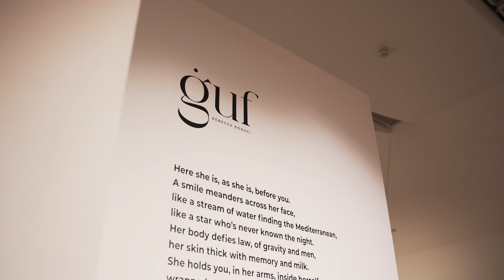Rebecca Bonaci | Ġuf Exhibition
Video credits: Spazju Kreattiv

Exhibition Curator: Sarah Chircop
Project Advisor: Ryan Falzon

Project supported by Arts Council Malta

ĠUF is a project exploring and celebrating contemporary motherhood through the visual art of Rebecca Bonaci. Motherhood and the figure of the mother are being examined in a cultural-historical, philosophical, psychological and artistic depth. The cultural-historical and societal changes that have changed the social position of women over this vast timeframe, have also changed the cultural norms and expectations associated with motherhood.
Referencing the Maltese word for ‘womb’, ĠUF explores the theme of contemporary motherhood, informed by the rich prehistoric remains and rituals found in the Maltese archipelago. The iconography and imagery from the primordial period will be revalued and interpreted by Bonaci and her curatorial team, with the artworks presented in dialogue with artefacts from the period. Bonaci will also draw from her personal experience of family bonding, femininity, recent social history, childbearing and motherhood so as to present a dialogue between past and present.